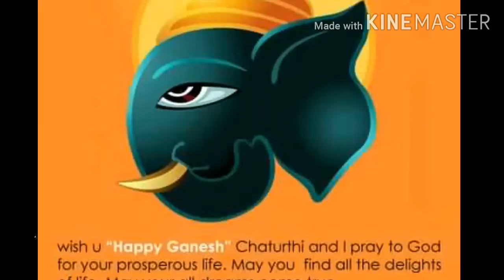status Ganesh Chaturthi status || Ganpati Bapa morya status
Happy Ganesha Jayanti to all 📣